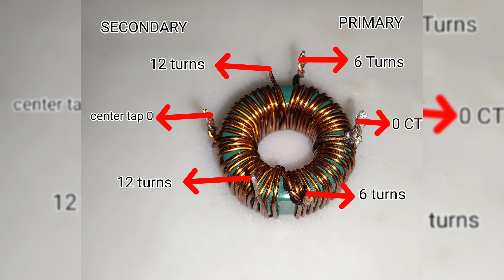DIY Amplifier Dual power supply [36-0-36] +/- 300W [Part-1] ✓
Hi friends In this video i will make a powerSupply for Audio amplifier with plus and minus line +/- , in this video we will assemble a transformer for the converter so there will be 2 parts , this is part 1 , in part 2 we will assemble full converter, that will be outputing 25-0-25 , 30-0-30 , 40-0-40 , 50-0-50 even 60-0-60V DC and power up to 300Watts to 400Watts ,